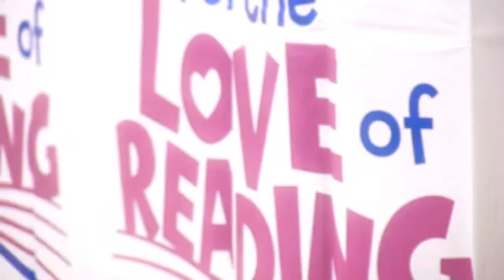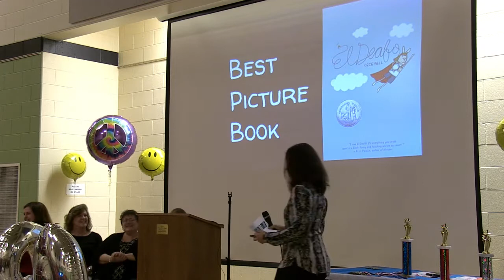Elementary Battle of the Books program 2016